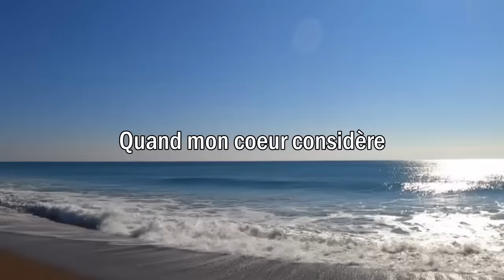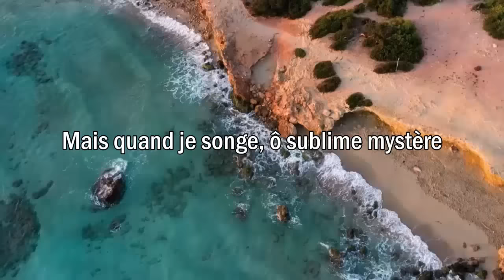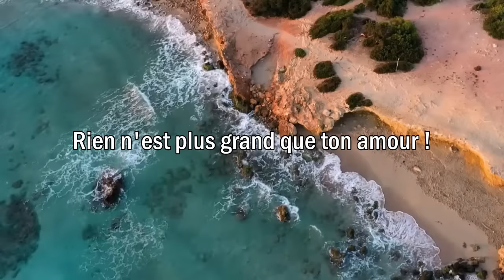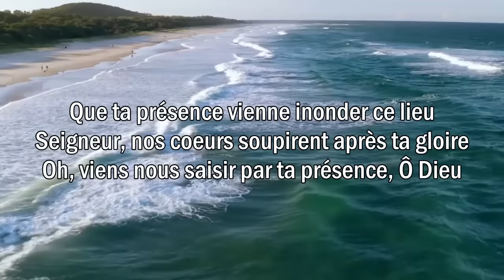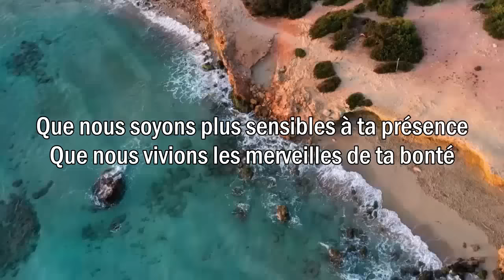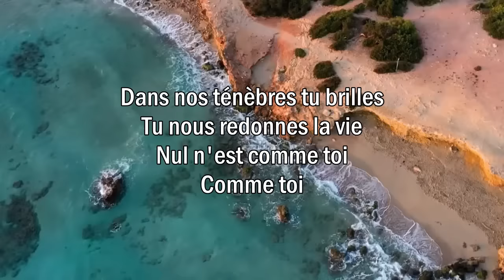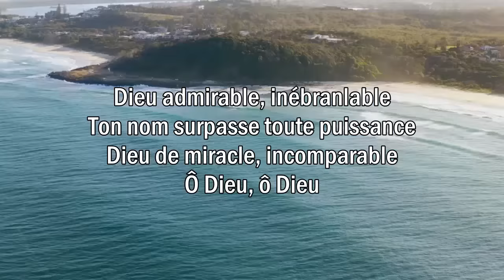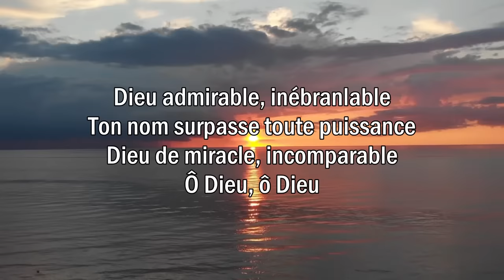COMPILATIONS DE LOUANGES 2023 🙏🏿 Top Chant d'Adoration Chretienne & Célèbres Chants d'Église 2023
✚Veuillez partager cette vidéo sur les sites sociaux (Facebook, Google +, Twitter.)✚
🔔 Nous ne sommes pas propriétaires du son ou des images utilisés dans la vidéo.
Cette vidéo est purement fan.